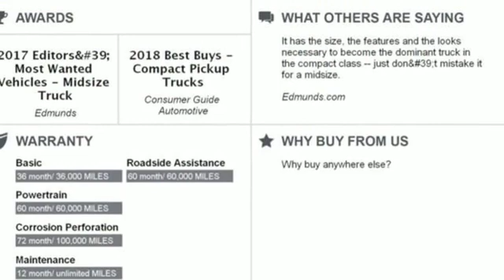New 2019 Chevrolet Colorado Christiansburg VA Blacksburg, VA CV190137 - SOLD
Year: 2019
Make: Chevrolet
Model: Colorado
Trim: 4WD Crew Cab 128.3 LT
Engine: 2.8L 4 Cylinder Engine
Transmission: 6-Speed A/T
Color: SATIN STEEL GRAY METALLIC
Interior: JET BLACK LEATHER APPOINTED FRONT SEATS
Stock #: CV190137
VIN: 1GCPTCE12K1154943
Leather Seats, Bed Liner, Tow Hitch, WiFi Hotspot, Turbo, Onboard Communications System, Back-Up Camera, 4x4, SAFETY PACKAGE. 4WD LT trim, SATIN STEEL GRAY METALLIC exterior and JET BLACK LEATHER APPOINTED FRONT SEATS interior. AND MORE!br /br /KEY FEATURES INCLUDEbr /4x4, Back-Up Camera, Onboard Communications System, WiFi Hotspot. Satellite Radio, Keyless Entry, Steering Wheel Controls, Electronic Stability Control, Bucket Seats. br /br /OPTION PACKAGESbr /ENGINE, 2.8L DURAMAX TURBO-DIESEL, DI, 4-CYLINDER (181 hp [135.0 kW] @ 3400 rpm, 369 lb-ft of torque [500 N-m] @ 2000 rpm) includes (K40) Exhaust brake, (JL1) Trailer brake controller, (NQ6) Transfer case (4WD models only), (S1K) 16 x 7 (40.6 cm x 17.8 cm) steel spare wheel and (ZJJ) P265/70R16 all-season, blackwall spare tire, LUXURY PACKAGE, CHROME includes (AAQ) 4-way power front passenger seat adjuster, (AL9) power driver lumbar control, (AT9) power front passenger lumbar control, (KA1) heated driver and front passenger seats, (UVD) heated steering wheel, (C68) single-zone automatic climate control, (T3C) projector-type headlamps with low/high beam, (DD8) inside rearview auto-dimming mirror, (DL9) outside heated, power-adjustable, manual-folding chrome mirrors, (VJH) chrome rear bumper and (E20) chrome door handles, WHEELS, 18 X 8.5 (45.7 CM X 21.6 CM) DARK ARGENT METALLIC CAST ALUMINUM (Includes (QIA) P265/60R18 all-season, blackwall tires.), JET BLACK, LEATHER-APPOINTED SEAT TRIM, SAFETY PACKAGE includes (UEU) Forward Collision Alert, (UFL) Lane Departure Warning and (UD7) Rear Park Assist, LT CONVENIENCE PACKAGE includes (C49) rear window defogger, (A28) rear-sliding window, (T3U) front fog lamps, (BTV) Remote vehicle starter system, (PPA) EZ-Lift tailgate and (DG6) outside heated power-adjustable, body-color, manual-folding mirrors, BEDLINER, SPRAY-ON, BLACK WITH CHEVROLET LOGO, DIFFERENTIAL, AUTOMATIC LOCKING REAR, TRAILERING PACKAGE, HEAVY-DUTY includes trailer hitch and 7-pin connector, TRANSMISSION br /br /.br / Chevrolet Ford Chrysler Dodge Jeep & Ram prices include current factory rebates and incentives some of which may require financing through the manufacturer and/or the customer must own/trade a certain make of vehicle. Residency restrictions apply see dealer for details and restrictions. All pricing and details are believed to be accurate but we do not warrant or guarantee such accuracy. The prices shown above may vary from region to region as will incentives and are subject to change. Tax DMV Fees & $597 processing fee are not included in vehicle prices shown and must be paid by the purchaser. Vehicle information is based off standard equipment and may vary from vehicle to vehicle. Call or email for complete vehicle specific information.